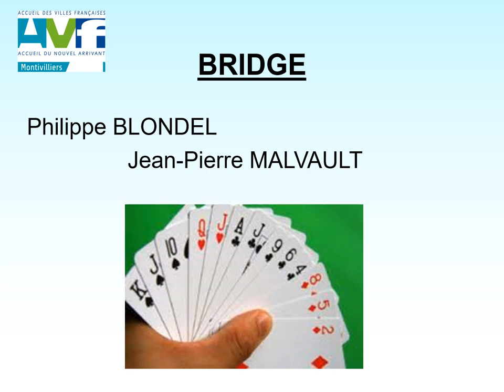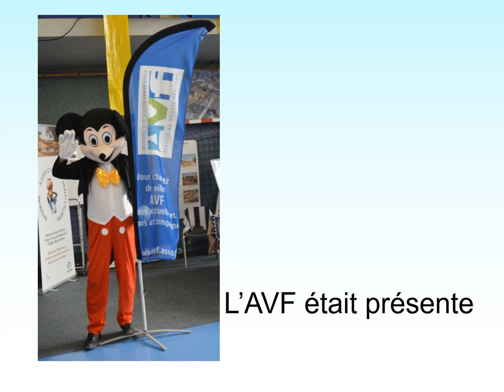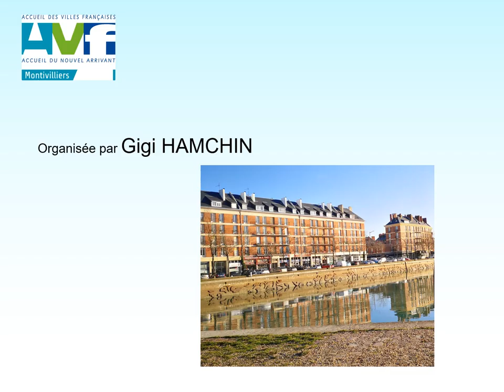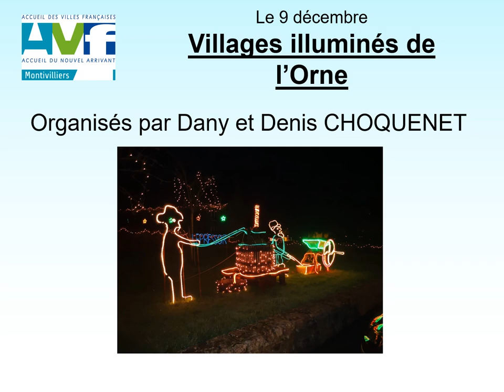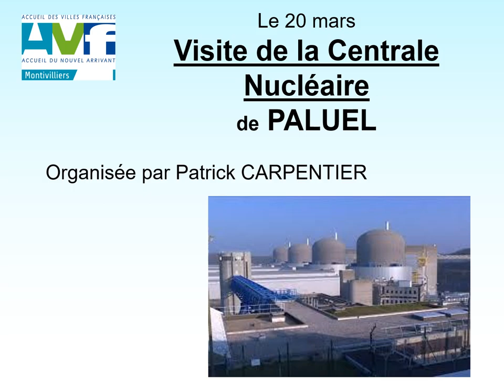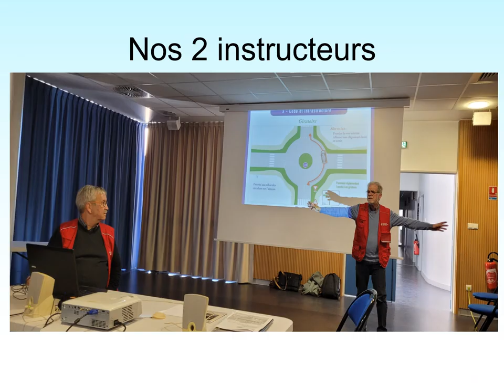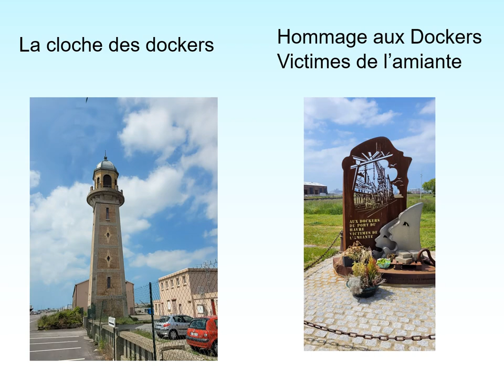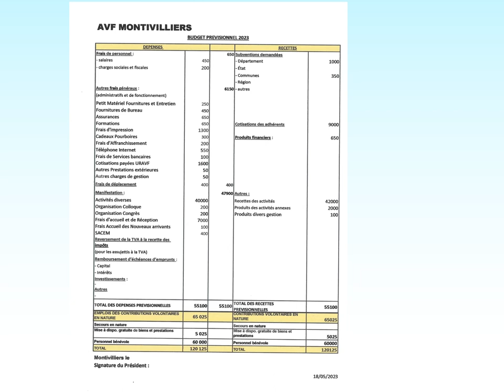Assemblée Générale 2023 Supports d'accueil +Nos sorties en 2022 V2 Copie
Pour ceux qui n'étaient pas présents, retrouver nos activités et animations présentées lors de l'Assemblée Générale de l'AVF Montivilliers du mardi 6 juin 2023.